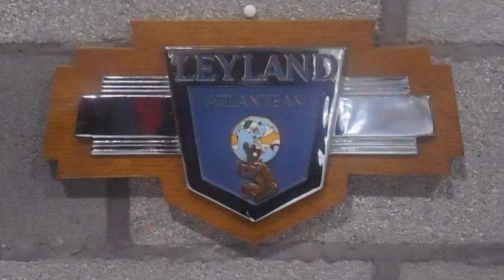Leyland Trucks Museum 2021